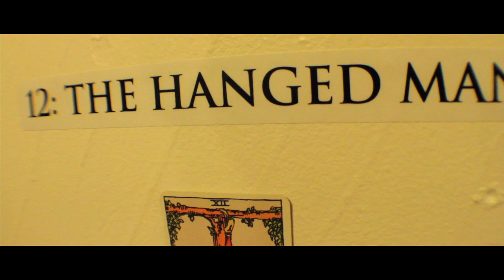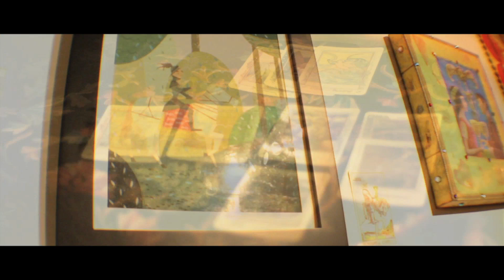"The Hive Tarot 2" January 2011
The Hive Gallery and Studios presents
Visionary themed show "The Hive Tarot 2"
January 8th, 2011, 8pm - 1230am

Featuring Artists:
Yoko d"Holbachie
Dean Fleming
Asia Eng
Alex Ruiz
Eric Hamm
Taslimur

over 50 featured custom tarot card

Opening Reception: January 8th, 2011
Show runs through: 01/08/11-01/29/11

The Hive Gallery and Studios